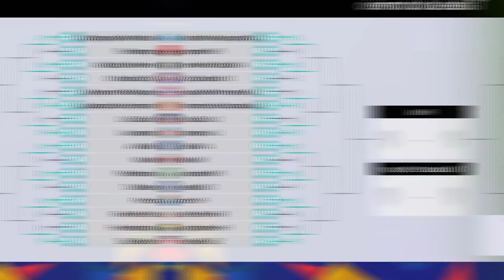TUDO OU NADA NAS OITAVAS DE FINAL! - MUNDIAL DE PÊNALTIS 2023 #3 | PES EFOOTBALL